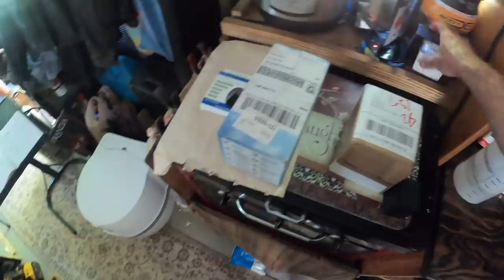Why Did I Disappear? What Happened?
I actually just wasn't feeling it when I shot this and almost didn't even put a shirt on. For the last 10 days, all I've worried about has been a shirt, shave, lighting, sound, camera angles. I was totally over it, lol. That's just me. I'll get over it and get some balance back to things.

Although the video began with the best of intentions, It just wasn't in the cards this time. I DO think there is a good starting point list for you to build from. Battleborn is ready and eager to get you going.